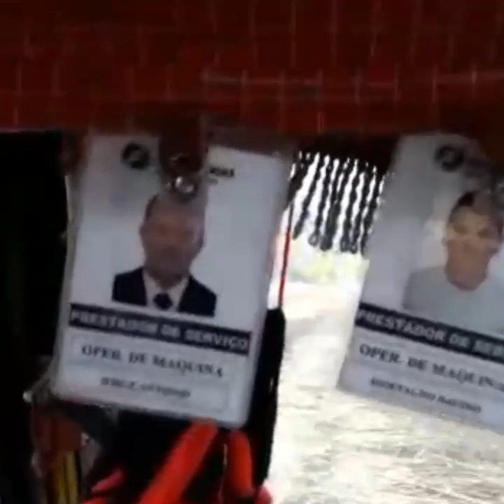Operador mostra como é o carregamento de cana Itapaci Goiás carregadeira MF 290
Operador mostra um pouco do seu trabalho carregadeira MF 290